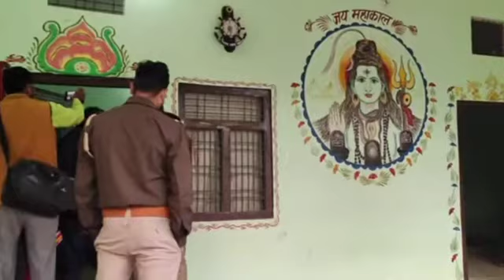मालती चौहान अब इस दुनिया नहीं रही😱😭😭